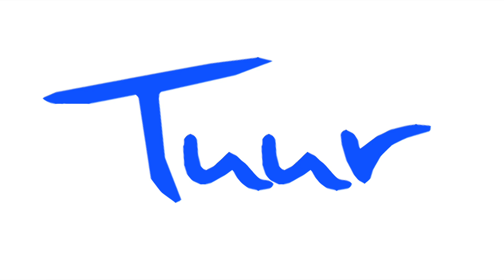Lach mezelf in slaap Clip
Een DIY clip van de nieuwe single "Lach mezelf in slaap" van Tuur.